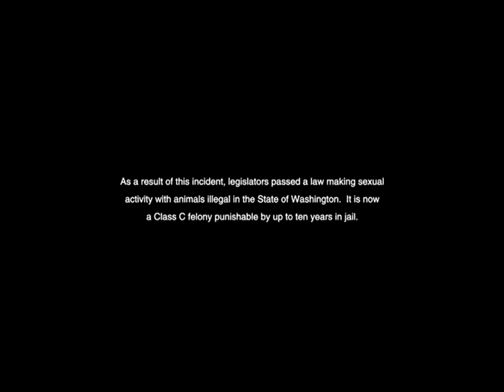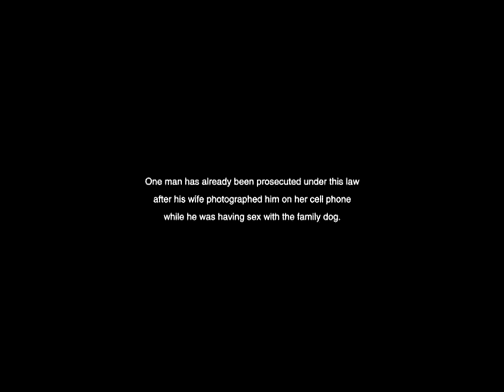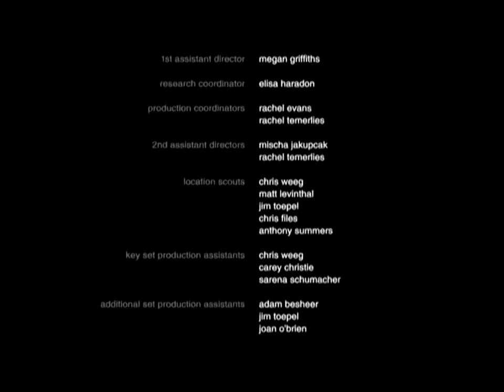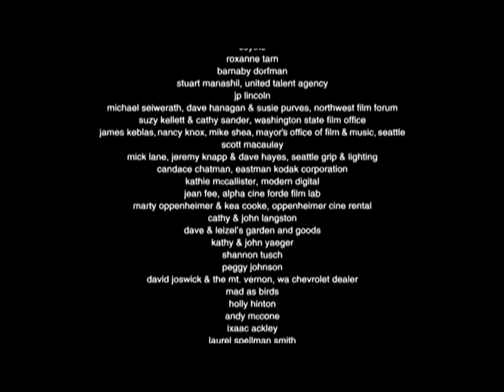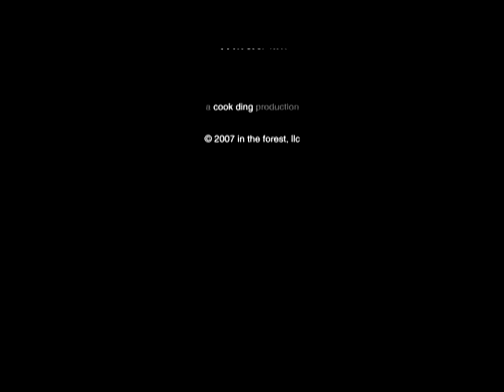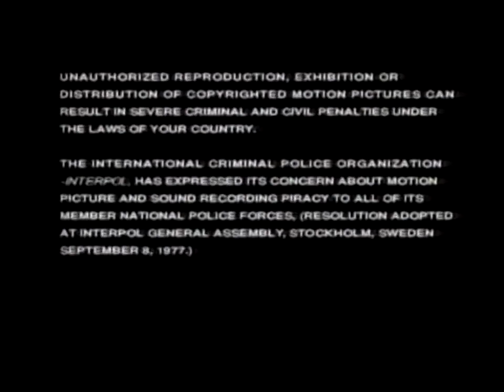Zoo Documentary Netflix (Part 7) | Kenneth Pinyan Documentary Video